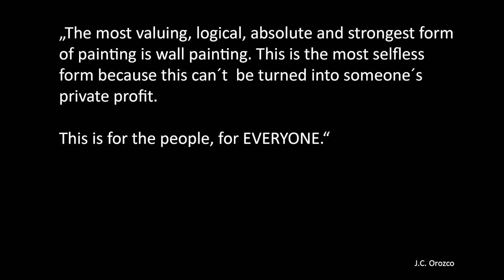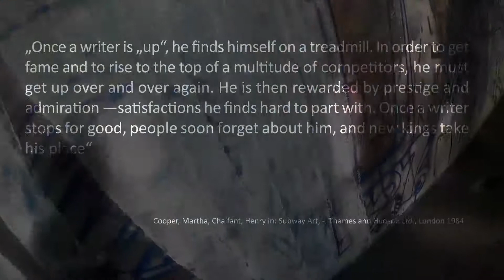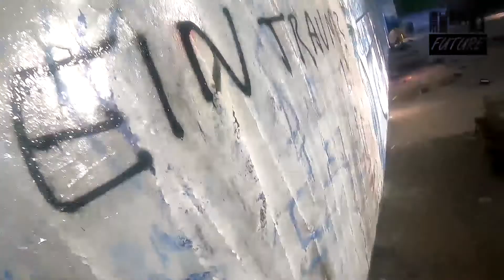MOTF #10 | DRESDEN | GER 2020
MOTF #10 | Mural Performance for OTVCC 1 | GER 2020

Murals of the Future Artists

Jens Besser | Ger                       Live Painting
Stefan Schwarzer | Ger              Live Painting